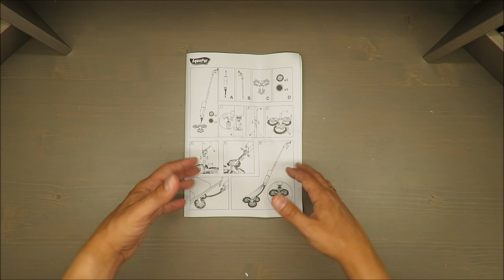AquaPur Spray Mop Cleaning mop with water spray function REVIEW (Lidl 165 cm 1.1kg)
IAN: 315550

Properties

ideal for tiles, laminate and parquet
double joint and flexible rod extension allow reaching almost every nook and cranny
the possibility of dispensing spray mist and removable tank for cleaning agent
contains 3 cartridges for wet and dry cleaning, attached with Velcro
it is possible to wash cartridges up to 40 ° C

Technical specifications
Rod Ø: 22 mm
washing part: 29.5 x 29.5 cm
length of the bar: 132 cm
extended length (telescopic): 165 cm

Weight
 1.1 kg